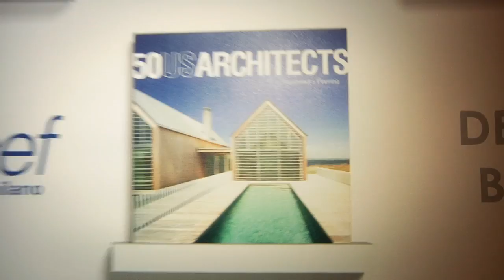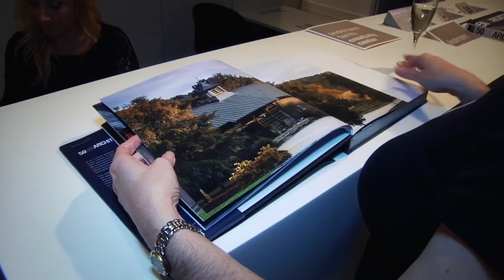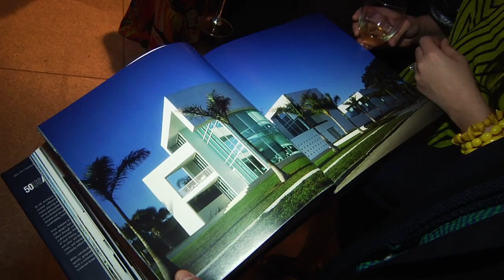50 US Architects: Residential + Planning - Book Launch Event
50 US Architects: Residential + Planning is a a new hardcover book written by award-winning author, Damir Sinovcic and published by Design Book. It was unveiled on Friday, March 09, 2012, at an exclusive book launch event hosted by the Bass Museum of Art on Miami Beach, FL.

Featured guest speakers included Guy Peterson, FAIA, Principal of Guy Peterson | Office for Architecture and Roger Ferris, FAIA, RIBA, Principal of Roger Ferris + Partners.

50 US Architects: Residential + Planning presents a curated collection of award-winning residential and master planning work from leading American designers whose philosophies are rooted in the modernist doctrine or are distilled from vernacular precedents. Meticulously detailed and site-specific, the featured projects focus on sustainability, technology, and the human spirit.

From Los Angeles, California, to Milan, Italy, over 200 well known architects, interior designers, design aficionados and special guests came to Miami to attend the book launch. The event consisted of a VIP champagne reception, lecture, cocktail party, and book signing.

For more information about the event, including an image gallery, To purchase a copy of the 50 US Architects: Residential + Planning book,